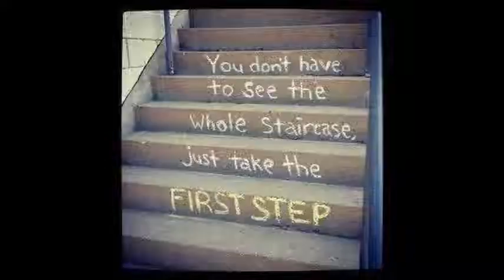Drug Rehab Concord Indiana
Video Title: Drug Rehab Concord Indiana